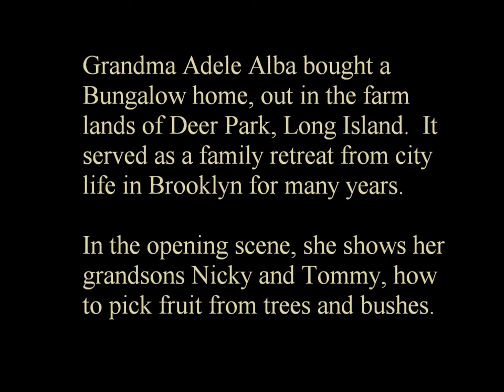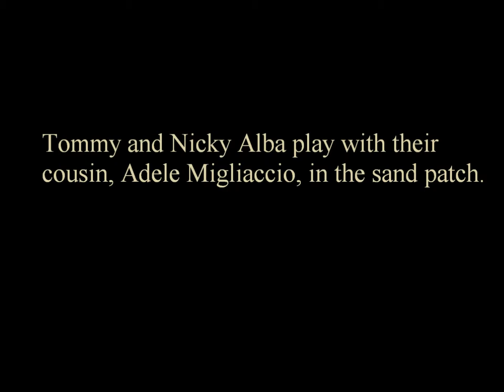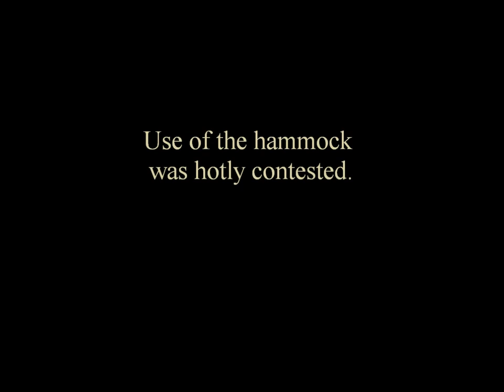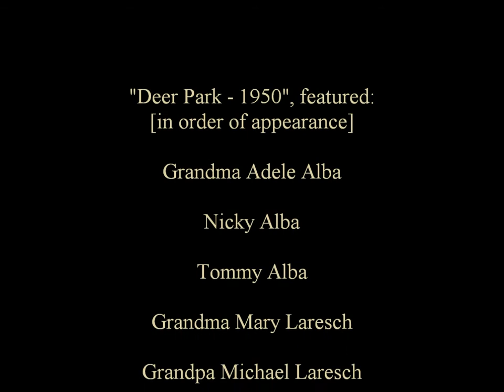The Bungalow in Deer Park -1950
Grandma Adele Alba bought a Bungalow home, out in the farm lands of Deer Park, Long Island. It served as a family retreat from city life in Brooklyn for many years.